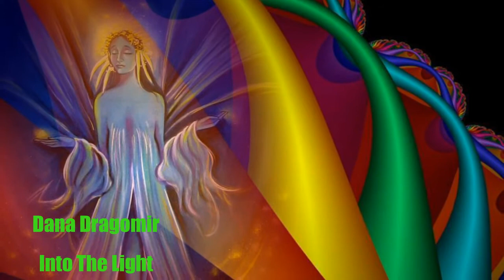Dana Dragomir~~~ 🌸💮🌸Into The Light 🌸💮🌸